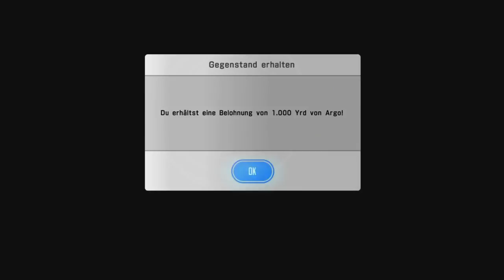Sword Art Online Lost Song ☞ #014 Der Jahrmarkt [ohne Kommentar] - Let's Play [HD] [german]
Let's Play Sword Art Online Lost Song german deutsch PS4 HD
BANDAI NAMCO Entertainment Europe kündigt an, dass im Herbst 2015 Sword Art Online: Lost Song in Europa, im Mittleren Osten und in Australasien für PlayStation 4 und PlayStation Vita in die Läden kommt.

Das Spiel erweckt die Action der beliebten Anime-Serie Sword Art Online auf PlayStation 4 zum Leben.
“Sword Art Online: Lost Song erweckt die Action und die umfangreiche Story der beliebten Anime-Serie Sword Art Online auf den PlayStation-Kosnsolen zum Leben. Die Anime-Serie und die Light-Novel-Reihe werden immer beliebter, und wir freuen uns, das Franchise unserem illustren Roster beliebter Anime-Spiele hinzufügen zu können“, so Herve Hoerdt, Vice President of Marketing & Digital bei BANDAI NAMCO Entertainment Europe.

Sword Art Online: Lost Song bietet Stories, die auf der Light-Novel-Reihe und der Anime-Serie Sword Art Online basieren. Das Spiel folgt dem simulierten Virtual Reality Massively Multiplayer Online Role Playing Game (VRMMORPG)-Gameplay der Sword Art Online-Storyline.
Spiel: Sword Art Online
Entwickler: Bandai Namco
Publisher: Artdink